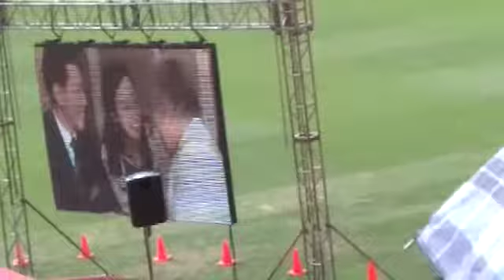assemblies on Ecuador 2018 JW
Year news